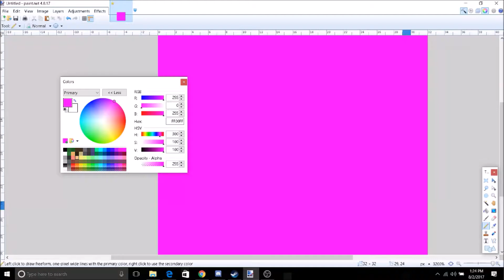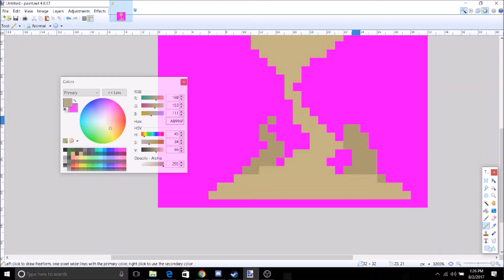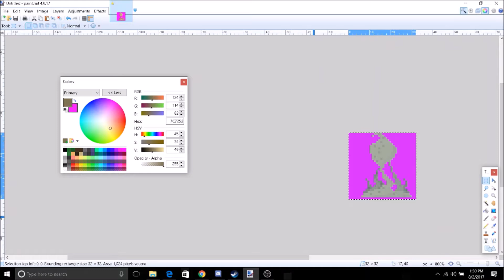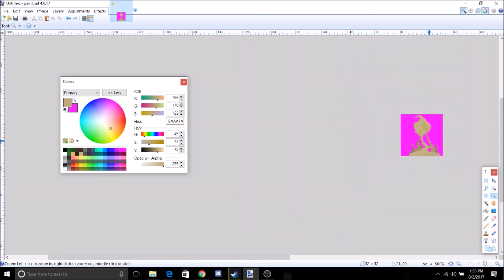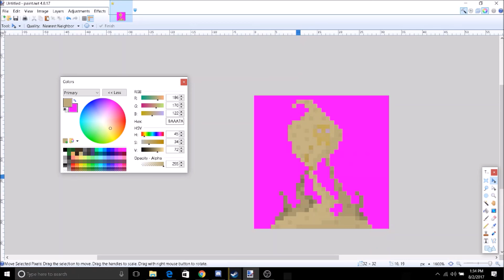Daily Development Cycle: Designing the Sand Elemental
"I don't like sand. It's coarse and rough and irritating and it gets everywhere." -Vader Lite
Sped up 2.5x